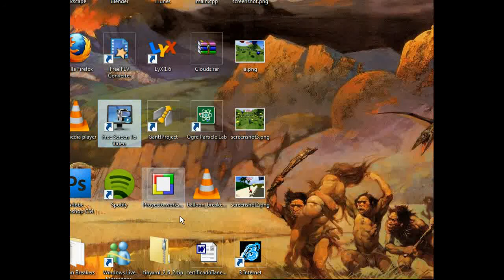Balloon Breakers - Animales y plataformas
En este nuevo video se puede ver los animales del juego y como interaccionan con el personaje y las bolas además de las plataformas que componen las fases. Poco a poco se va pareciendo a un videojuego :-)